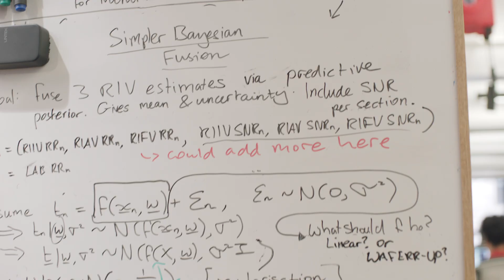Campus London Calling: Feebris | Google for Startups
Hear from Feebris founders Elina and Adam on how Google for Startups Campus residency and resources took their business to the next level.

Feebris builds AI tools that improve access to early diagnosis for the most vulnerable patients: the elderly and children. The Feebris platform connects to a wide range of point-of-care devices such as digital stethoscopes, wearables, and beyond.